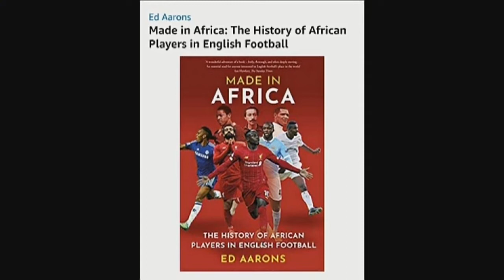African In EPL - Joy Sports Prime (22-5-20)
New book, 'Made in Africa's EPL stars